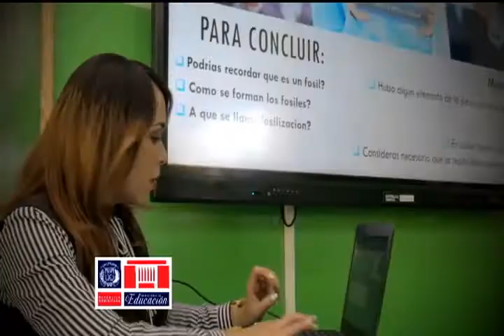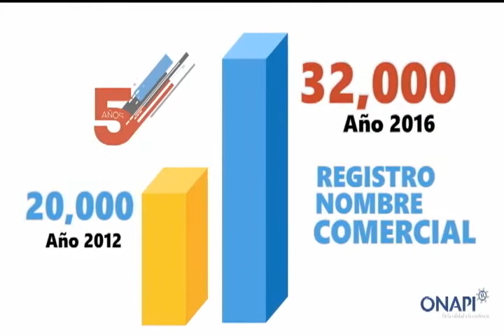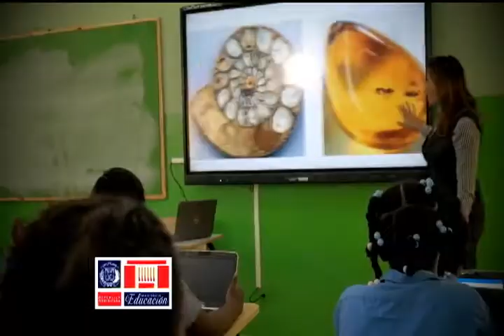AL PUNTO 30 ENERO 2018